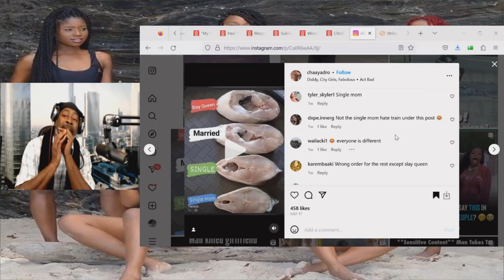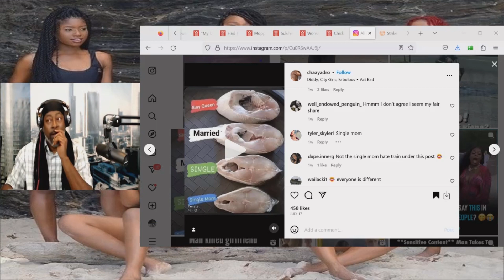Different Types of Monkei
Thewilliewilliamsshow.com